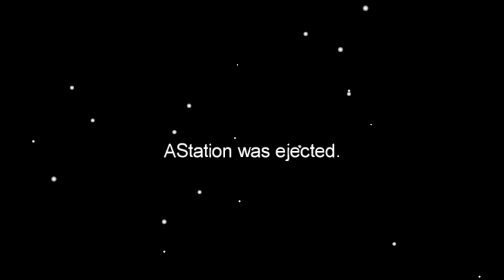احلى فوز في امونغ اس مع قنوات الانمي | Among Us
حساباتي  :
● تيك توك : Safah9
● تويتر / انستا / سناب : TheRealSF7